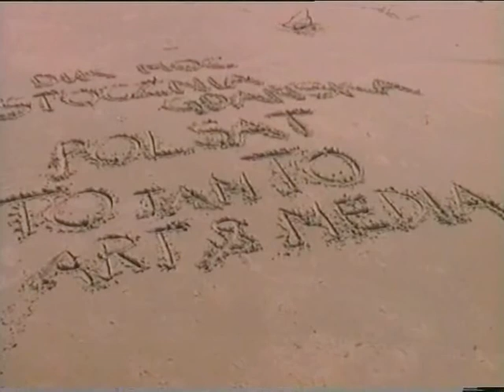FAMU - DREAM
I remeber the gret road movie just drivin trough whole Poland to get to the Baltic's
It was a great time
Featuring Niels Koehler
Camera Toni Laznik